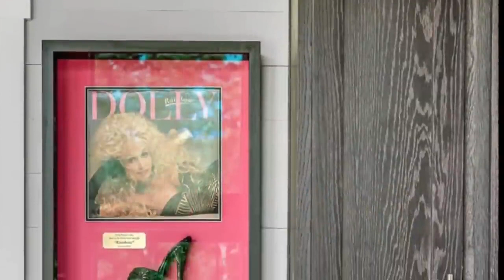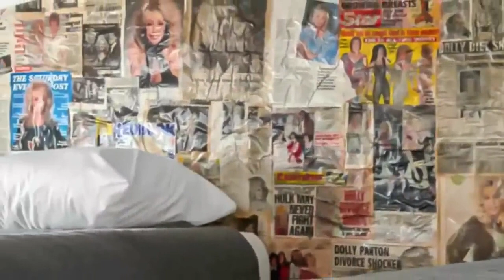Truly Unique Dolly Tiny House Living Has Absolutely Gorgeous Everything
Price: $187/night
Size: 6 guests1 bedroom5 beds2 baths
Location: Tracy City, Tennessee, United States

BRAND NEW! Visit dollyhouse.com to take a video tour of The Dolly House both inside and out!

Only 75 minutes from Nashville and situated right on the water, The Dolly House features never-before-seen Dolly Parton memorabilia, including photos, an autographed section of carpet from her private home, and even one of her shoes, worn on the cover of her 1987 album, Rainbow.

From the glittering walls of the master bedroom, which features its own back patio and bathroom en suite, to the teal, hand-carved outdoor dining set enclosed by a screened deck, this lakefront tiny home getaway is an Instagram dream.

The large fire pit area is surrounded by glamourous, hot pink Adirondack chairs, while the stand-alone sun deck offers the perfect loungers for tanning.

It's a truly unique, Nashville in the woods experience that you don't want to miss!

The Dolly House is complete and production-free, but please be advised that other parts of the community are still under construction.

Music Background: